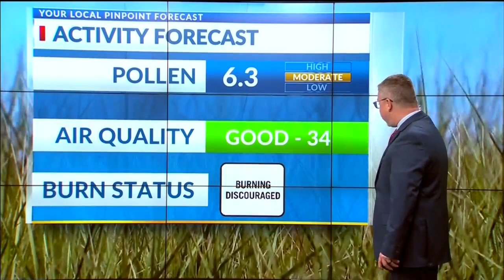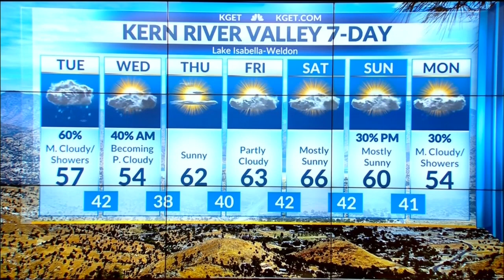Mostly cloudy skies with a chance of showers expected in Kern County